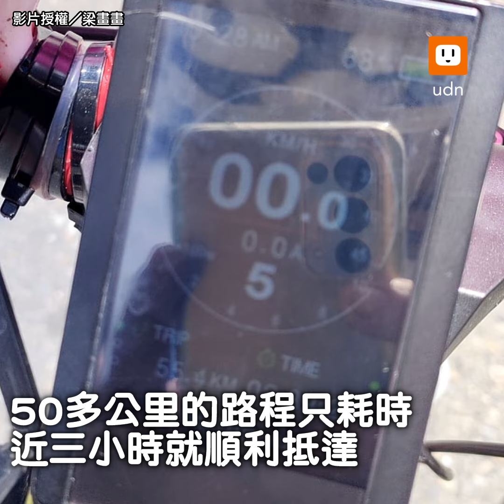外送員騎電輔自行車上武嶺！送餐兼鍛鍊 三小時內就登頂︱單車︱武嶺︱外送員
直接踩電輔自行車上武嶺是什麼鬼...🤣 這樣外送太強了啦！！
梁畫畫特別提醒大家，叔叔有練過，想挑戰的朋友量力而為，也要做好充足的事前準備唷～

影片授權／網友 梁畫畫